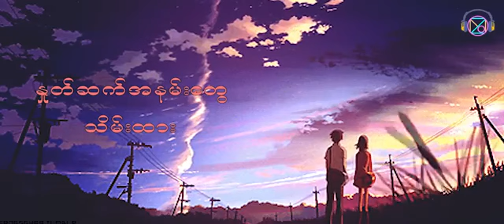ညီရဲ ကြိုးကြာ ချစ်ကံဆိုး